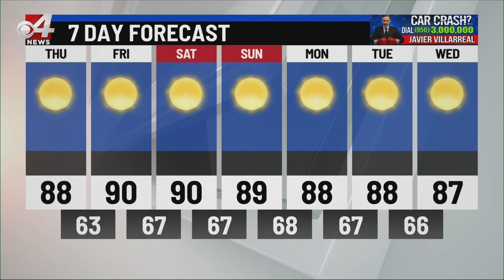CBS 4 AM Weather Oct. 1, 2020